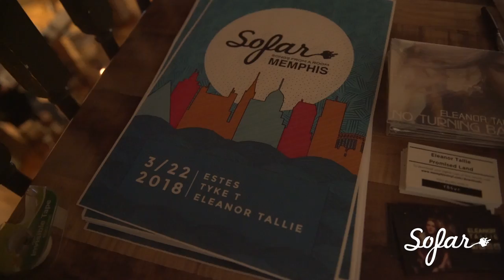Tyke T - No | Sofar Memphis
Tyke T performing "No" at Sofar Memphis on March 22nd, 2018

Artist: Tyke T

Filmed by: Josiah Weiss

Edited by: Baylee Less

Audio by: Daniel Norwood